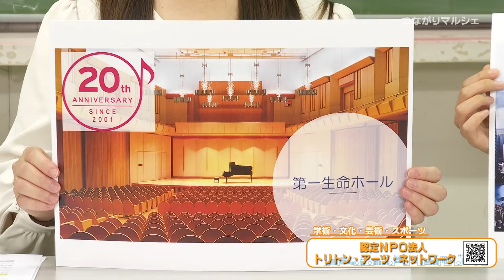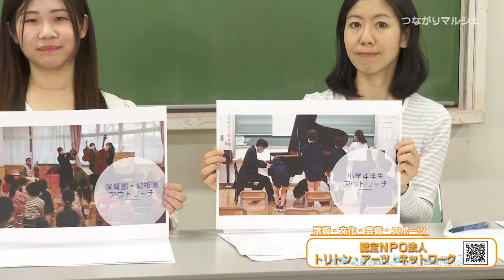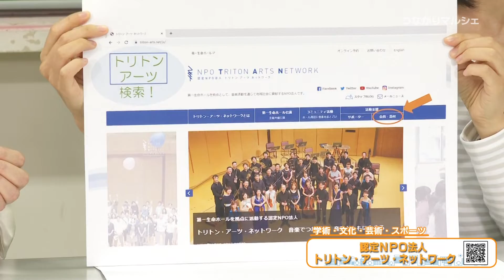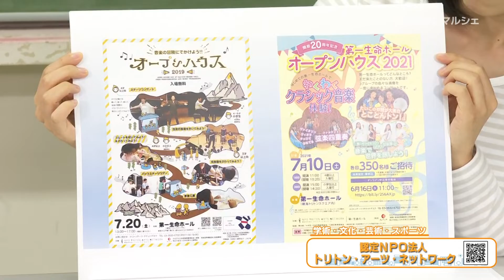認定NPO法人トリトン・アーツ・ネットワーク - 社会貢献活動紹介【つながりマルシェ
▶認定NPO法人トリトン・アーツ・ネットワーク
トリトンスクエアを拠点に、主催公演や訪問演奏など音楽でのコミュニティ活性に寄与する団体です。

▼つながりマルシェとは？
協働ステーション中央／中央区が主催する、まちづくり・子育て・健康・福祉・アートなど暮らしをよくするNPO・地域・企業の活動と区民をつなぐマッチングイベントです。
今年度のテーマは、”参加で広がる市民の輪”
さまざま分野のNPOや町会が、番組で活動の紹介し、視聴者が参加できる支援のかたちを発信します。

番組詳細・出演NPO等はこちら！

▼協働ステーション中央について
協働ステーション中央は、社会貢献活動団体が行う事業のサポートと団体間の連携・協働をコーディネートする施設です。社会貢献活動団体間の協働を推進し、公共的な課題解決と新たな価値創出のすそ野を拡げます。